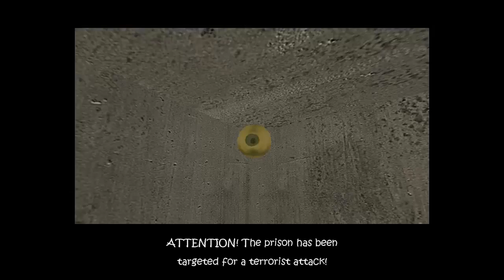Hardtime: WAAARDENNNN PART 2 - Mattox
The warden gets rekt.